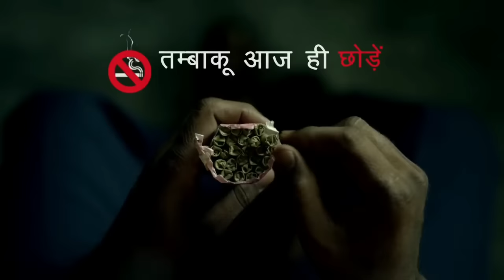Simmba Full Movie | Ranveer Singh Sara Ali Khan |Factst| Sonu Sood, Ajay |HD| 1080p Review & Facts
Background music 🎶 👇👇
Dosto Aj ki is video me Maine Bollywood Ki super hit Movie Simmba Movie ko Full Review kya hai And is Movie ki Budget And Box Office collection Ko Bataya hai

Ak Movie Facts Entertainment
Thank for the watching video